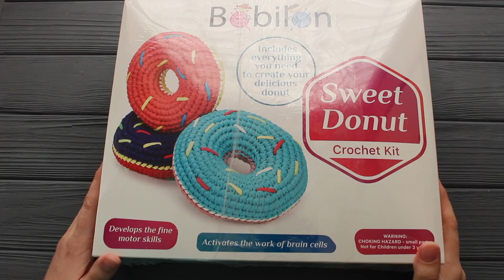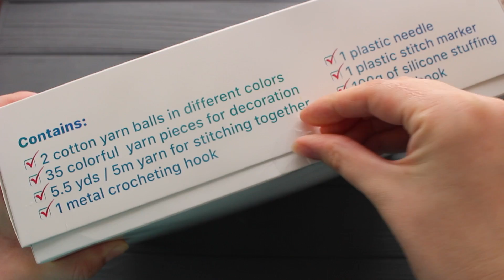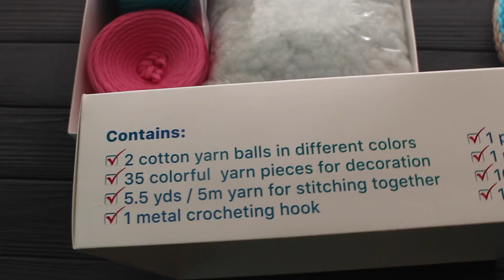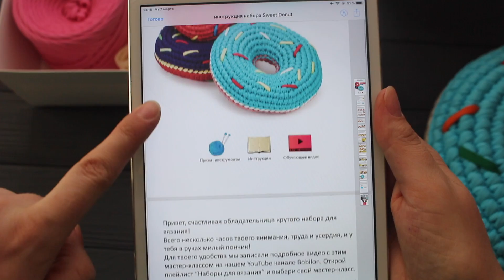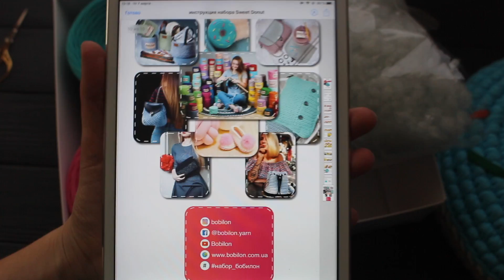ПОНЧИК КРЮЧКОМ из трикотажной пряжи. Набор для вязания SWEET DONUT. Подробный обзор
СМОТРИТЕ ЕЩЕ ИНТЕРЕСНЫЕ  ПЛЕЙЛИСТЫ:

ВЯЗАНИЕ СПИЦАМИ для НАЧИНАЮЩИХ
ЭКСПРЕСС ОБЗОР ПРЯЖИ. ОТЗЫВ О ПРЯЖЕ
VLOG / РАЗГОВОРЫ О ВЯЗАНИИ
МАСТЕР-КЛАСС - детский ПЛЕД "Ажурный"
ВЯЗАНИЕ КРЮЧКОМ. ПОДРОБНЫЕ МАСТЕР-КЛАССЫ
ВЯЗАНИЕ СПИЦАМИ. ПОДРОБНЫЕ МАСТЕР-КЛАССЫ
ИЗДЕЛИЯ ПОД ЗАКАЗ - Handmade by Irina Akman
Вяжем по книге "1000 УЗОРОВ"
Техника вязания - ВЯЗАНИЕ ОДНОЙ ИГЛОЙ